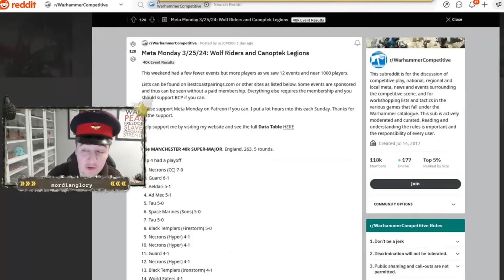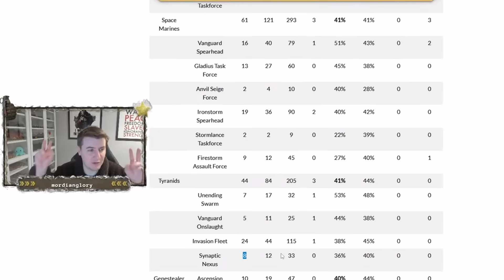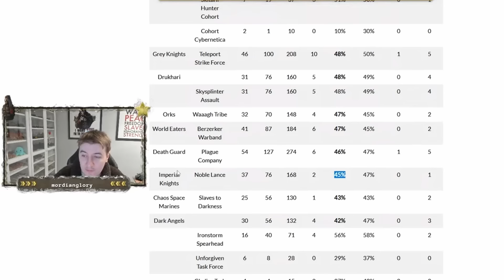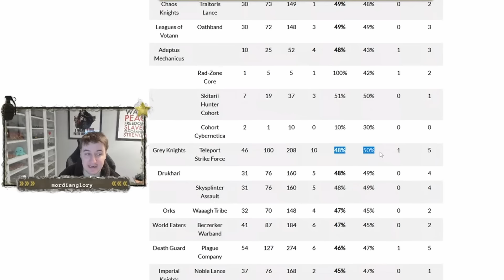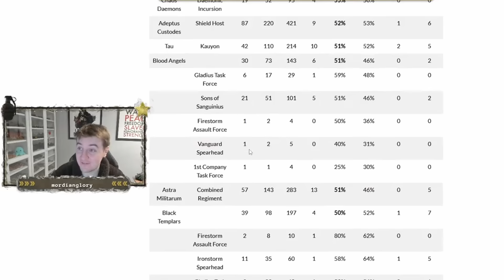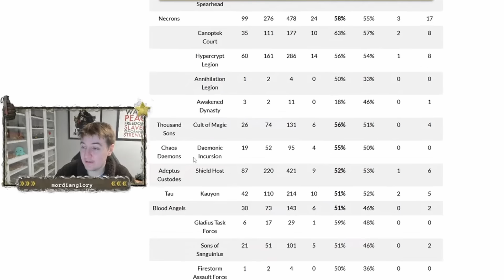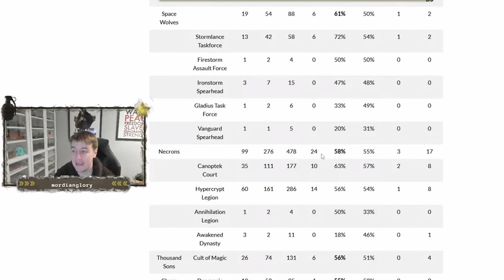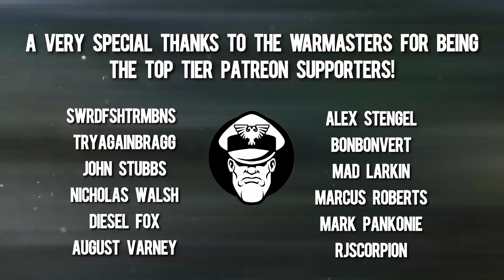Imperial Guard gets a 51% Win Rate! | Metawatch Report | Warhammer 40,000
Name: MGTV
Address line 1: Store First
Address line 2 :Roundwood Point
Town: St Helens
Postcode: WA9 5JD
Country: United Kingdom